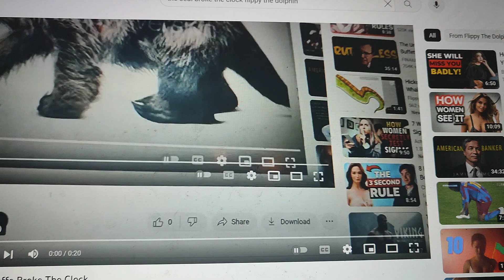The Okapi Broke The Clock